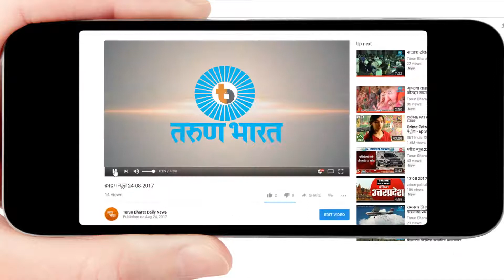आजही हुंदका दाटून येतो-महादेव निंगाप्पा टिकेकर-Belgaum Border Dispute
Belgaum Border Issue

आजही हुंदका दाटून येतो

महादेव निंगाप्पा टिकेकर-भांदुर गल्ली
17 जानेवारी 1956 ला पोलिसांना आव्हान देत चालवा बघू गोळय़ा असे म्हणत पुढे निघालेला पै. मारुती बेन्नाळकर पोलिसांच्या गोळय़ांनी रक्ताच्या थारोळय़ात धारातीर्थी पडला. या घटनेचे साक्षीदार होते भांदुर गल्ली येथील महादेव निंगाप्पा टिकेकर. आजही ती घटना सांगताना ते भावनाविवश होतात. त्यांचा हुंदका दाटून येतो आणि डोळे अश्रुंनी भरुन जातात.

महादेव टिकेकर हे पहिल्या सत्याग्रहातीलच सत्याग्रही. 17 जानेवारीला ते हुतात्मा चौकात आले होते. त्यावेळी गोळीबार झाला आणि लागलीच पोलिसांनी अश्रुधूर सोडला. डोळे त्या धुराने जड झाले होते. पाण्याची धार लागली होती. कसेबसे जीव वाचवून आम्ही पळत सुटलो होतो. तो प्रसंग आठवला की आजही अंगावर काटा येतो, असे ते सांगतात.

पुढे त्यांनी भांदुर गल्ली चौकात स्वतःच्याच नेतृत्वाखाली सत्याग्रह केला. ज्या सात जणांच्या तुकडीला पोलिसांनी अटक केली आणि हिंडलगा कारागृहात डांबण्यात आले. त्यानंतर ते या प्रश्नी लढतच राहिले. सीमाप्रश्न सुटल्याशिवाय शांत रहायचे नाही, असे म्हणत त्यांचा लढा सुरु आहे.